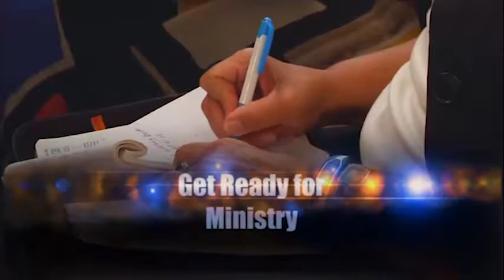How To Release the Power for Change - Aired 5-14-17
Pastor James T Elam Jr. Dunamis Christian Center 6148 Jefferson Ave NN VA